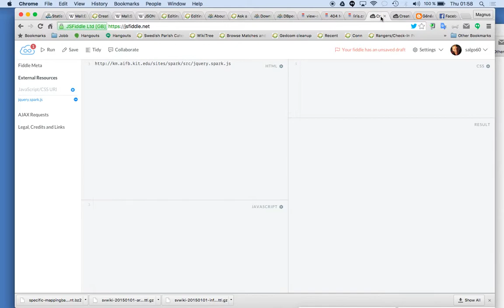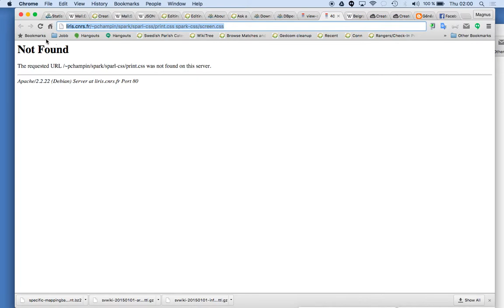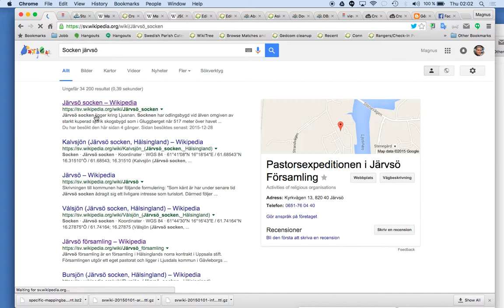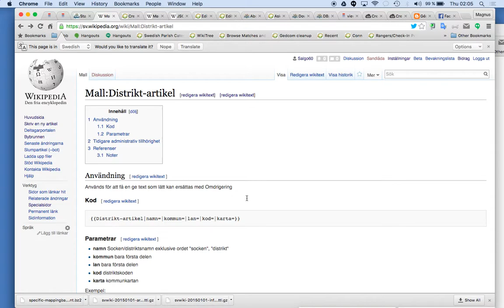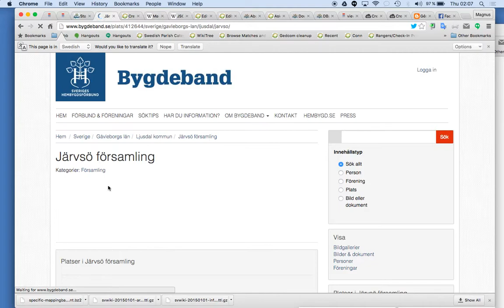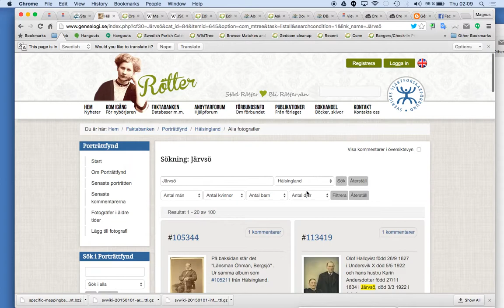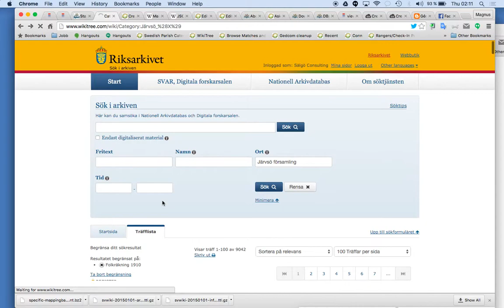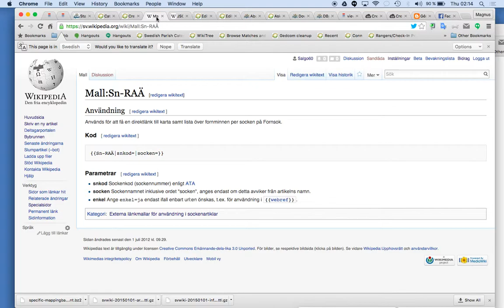Wikitree meets Wikipedia and dbpedia and SPARC